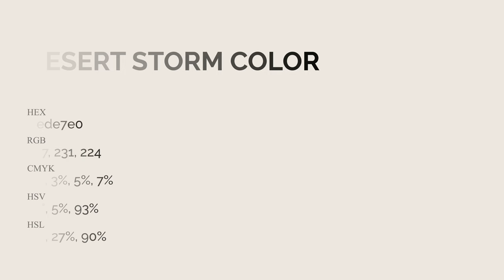Desert Storm color ede7e0 hex Cool Grey color ede7e0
What color is Desert Storm ? ede7e0 hex, Cool Grey color ede7e0

Hex ede7e0 Color Code is also known as Desert Storm color

Hex ede7e0 Color code in RGB color code model is created after adding 92.94% red color, 90.59% green color and 87.84% blue color.
Hex ede7e0 Color code in CMYK color (process color) code model is generated after subtraction of 0% cyan, 03% magenta, 05% yellow, 07% black.